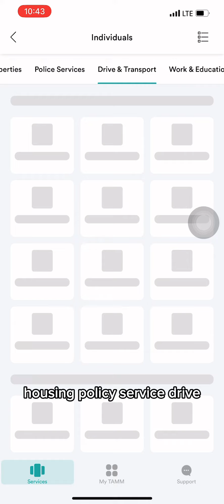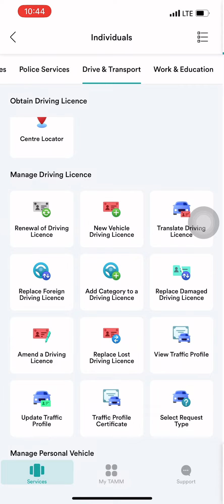Convert your Abudhabi DL | Abudhabi License how to change Automatic to manaual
Convert your Abudhabi DL | Abudhabi License how to change Automatic to manaual |Abudhabi DL